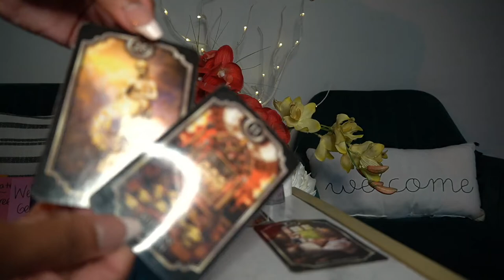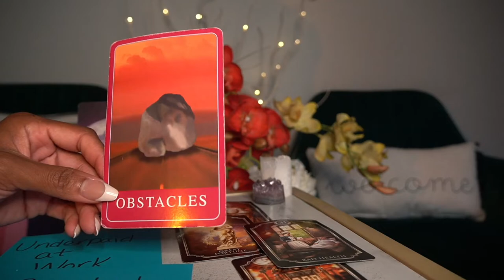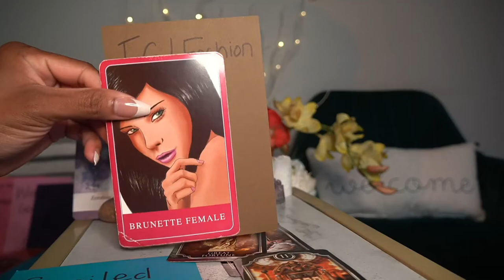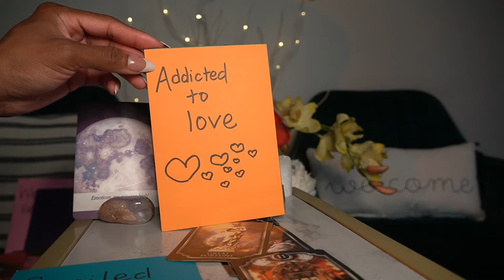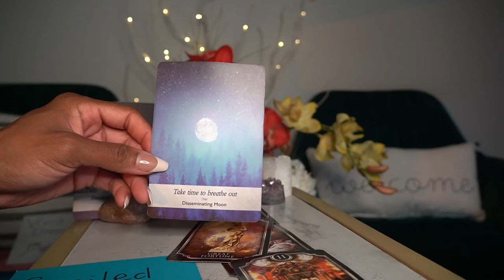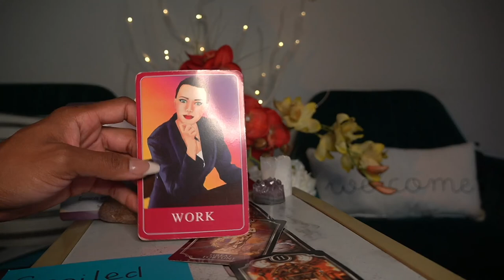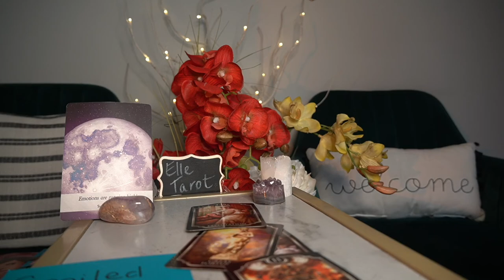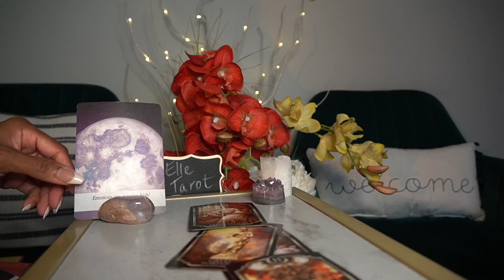LIBRA SEPT '21 HANG IN THERE THINGS WILL GET BETTER